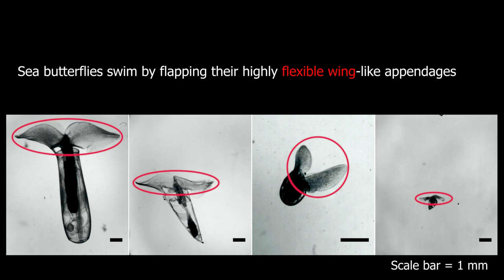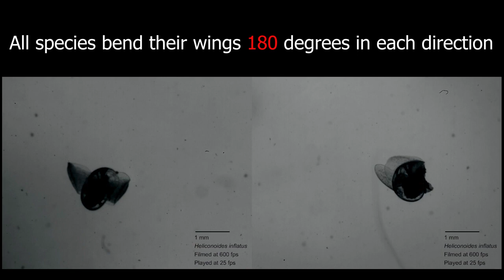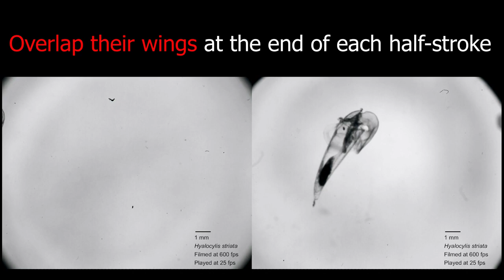Sea Angels and Sea Butterflies: Fluid Dynamics of Marine Snail Swimming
Ferhat Karakas, University of South Florida
Daniel  D'Oliveira, University of South Florida
Amy Maas, Bermuda Institute of Ocean Sciences
David  Murphy, University of South Florida